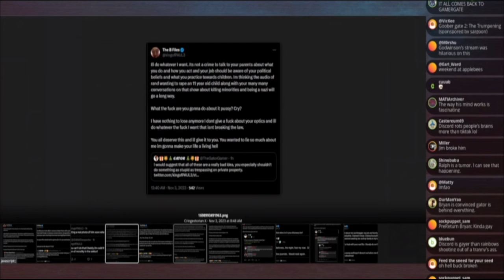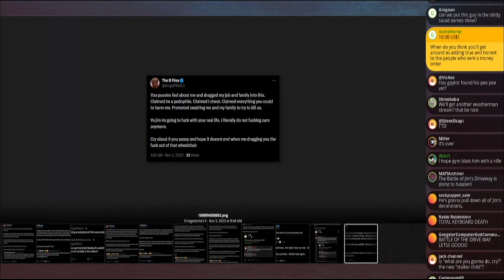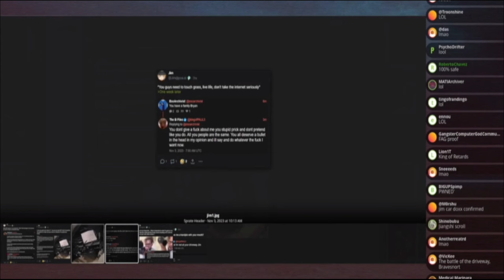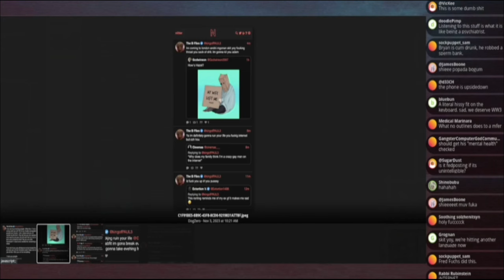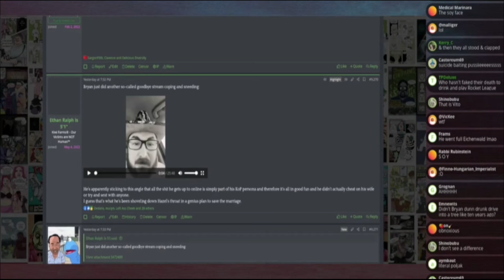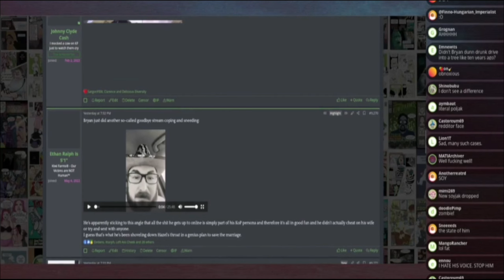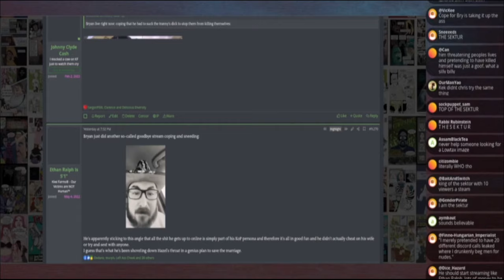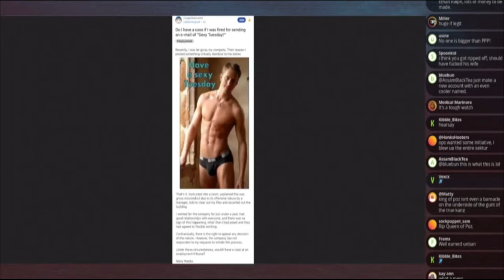King of Pol Doxing Meltdown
King of Pol is publicly shamed for being a tranny chaser when he cheated on his wife. He spergs out and hilarity ensues.